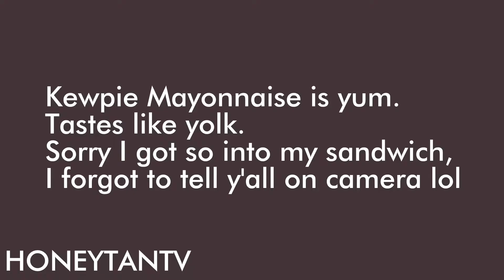Vlog #253: Masons & Mayonnaise (Kewpie) - The Honey Life Season 3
In today's daily vlog, Masons & Trying out Kewpie Japanese Mayonnaise

About The Honey Life:
The Honey Life is my (Honey Tan) daily vlogs of short clips usually featuring slice of life everyday happenings of home and going out. Sometimes I post a ditl ( day in the life) vlog. I like exercise and food so you will see plenty of that.

My Links:
My Sites:

Gyaru stuff:
Mode and Tonic Ebay
Honey and Panda Ebay

About Me:
I'm a foodie. I have dabbled into glamour modeling and cosplay. I enjoy watching anime, trying new foods, short forms of writing and I like fitness every now and then.

To help with makeup, contact lenses, etc. references to my foundations are:

L'oreal True Match  caramel beige W7.
Revlon Colorstay 370 Toast mixed with 360 Golden Caramel.

Join Real Women of youtube (RWOYT ) facebook group. A place to connect with other new and experienced vloggers.: